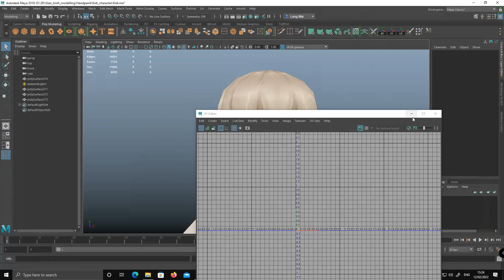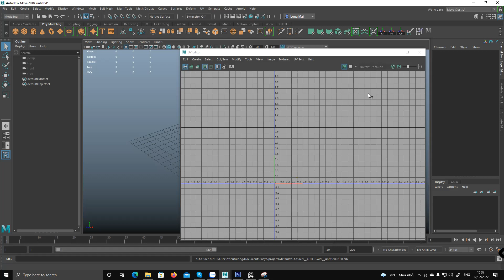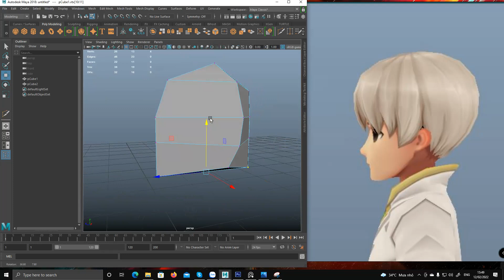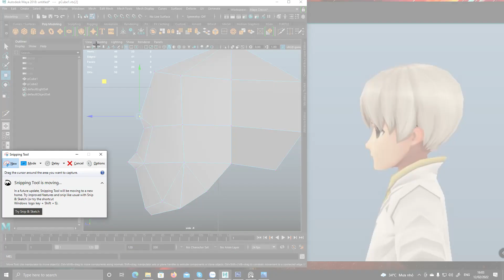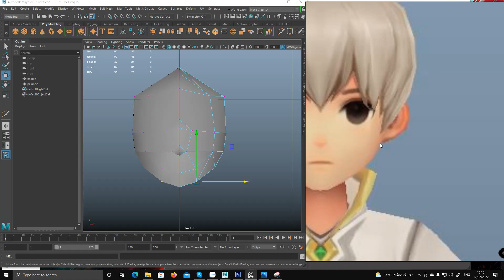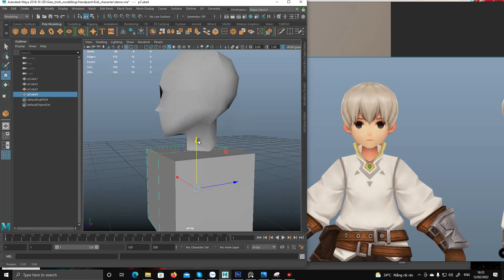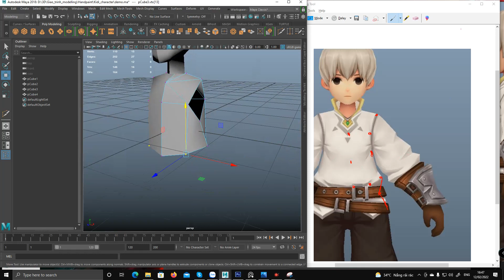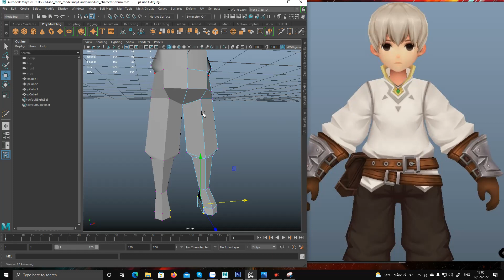Character Handpaint Modelling p1